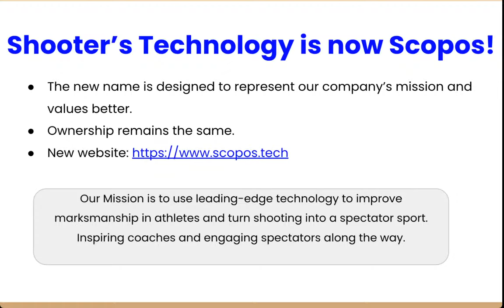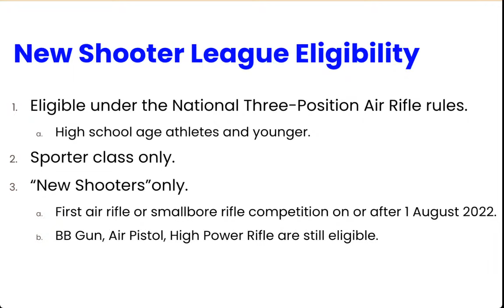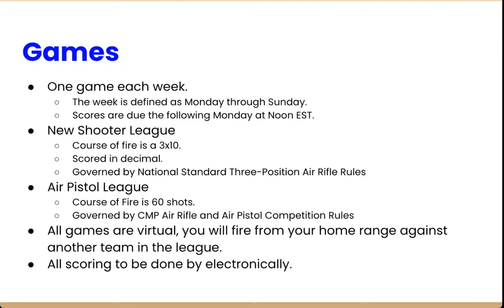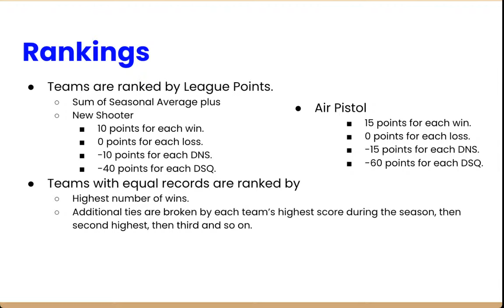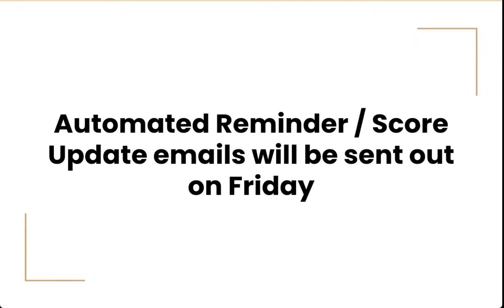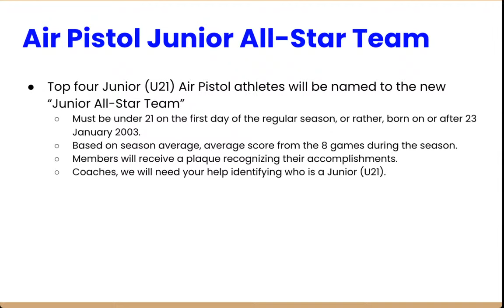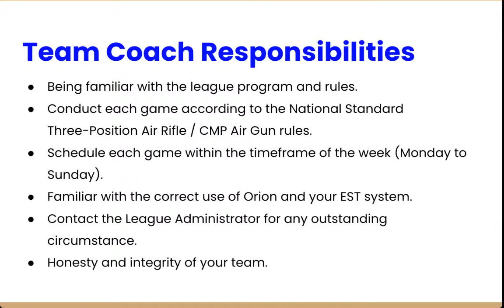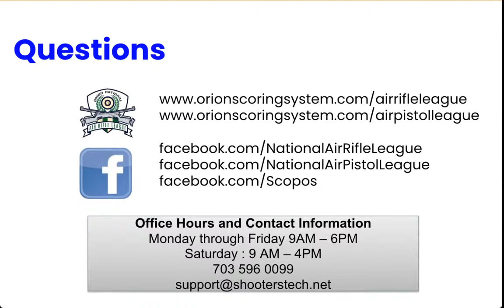2023 National New Shooter Air Rifle League and Air Pistol League Coaches Meeting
Coaches meeting for both the 2023 Season of the National New shooter Air Rifle and Air Pistol Leagues.

League Administrator Erik Anderson Ph.D. will cover all of the material coaches need to know to participate in the 2023 season.